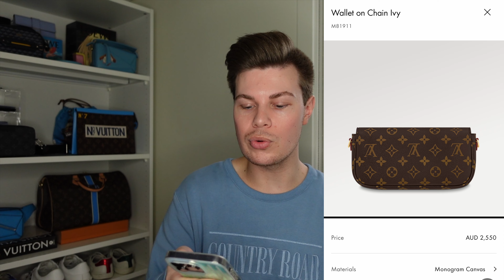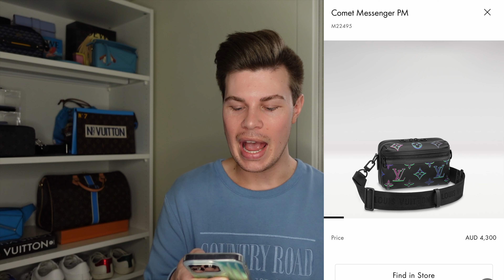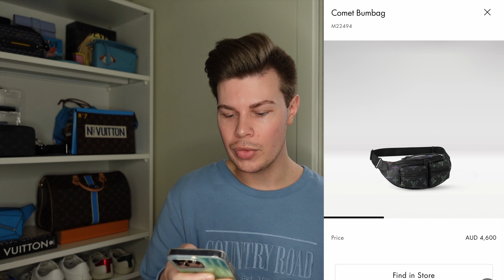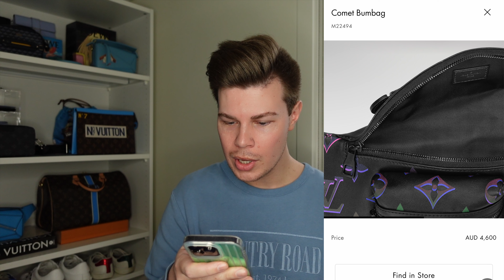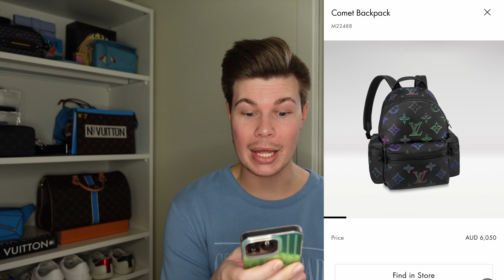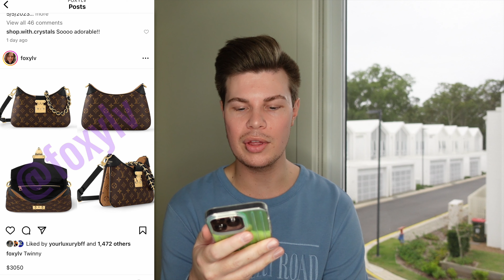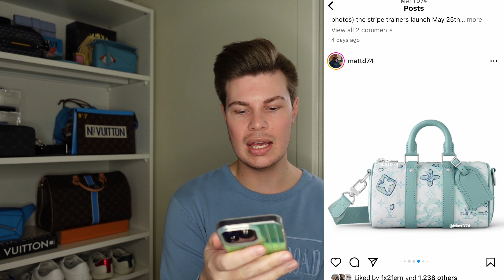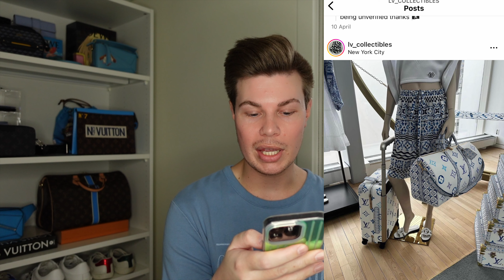❌ NEW LOUIS VUITTON BAGS & COLLECTIONS - 2023 DROPS! ❌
Well well well, Louis Vuitton strikes again! But this time, I think they're onto something. What do you think?
Filmed on a Sony ZV-1 4K Camera - Edited on a MacBook Air 2 using iMovie